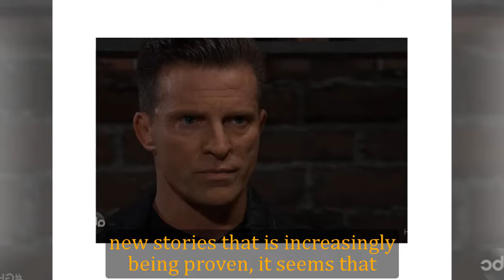GH Shocking Spoilers Jason fights Michael when Sonny retires, a deal that makes Jason the boss